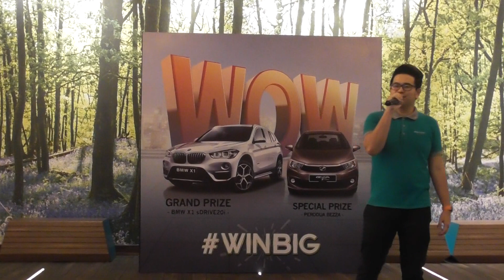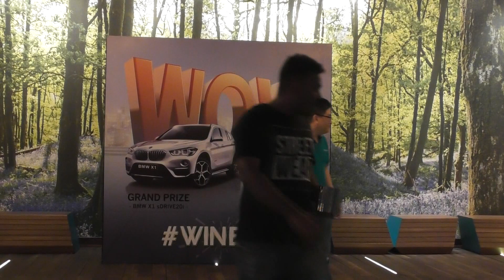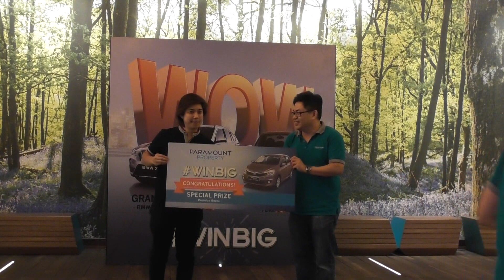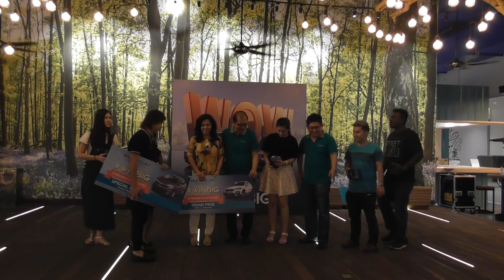WINBIG prize giving ceremony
It was a wonderful day for the winners of Paramount Property WINBIG campaign as they took home the brand new BMW X1, Perodua Bezza and other amazing prizes.

Back to last quarter of 2016, the three-month campaign offers prizes worth a total of RM340,000, which also include televisions, mobile devices and gadgets from Samsung.

The winners were announced through Paramount Property official Facebook page on 1 March 2017 and an intimate prize giving ceremony was held at Food Park, Utropolis Marketplace, Glenmarie on 11 March 2017